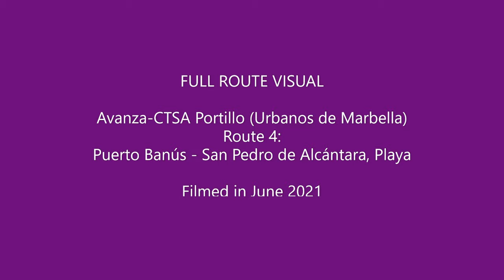🇪🇸 BUS ROUTE TIMELAPSE | Avanza-CTSA Portillo 4: Puerto Banús ➔ San Pedro de Alcántara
A full route visual of Avanza-CTSA Portillo's (Urbanos de Marbella) bus route 4 from Puerto Banús to San Pedro de Alcántara (Estaban San Mateo) via Nueva Andalucía. During the summer period, the 4 is further extended to the beach in San Pedro de Alcántara, and as this was filmed during the summer period, this route visual proudly includes the summer extension!

My opinion: 7/10. A good route with some nice scenic views around Nueva Andalucía.

60fps is available on this video.

Timing points / Bus stops end to end:

00:18  Hipercor, exterior (START)
00:22  Puerto Banús
00:29  Jardines del Puerto
00:35  Plaza Joselito
00:39  Plaza Malagueta
00:42  Avd. Manolete
00:43  Rotonda Las Lolas
00:49  Plaza Maestranza
00:55  Plaza Española
01:39  Plaza L. Alas Clarín
01:53  Tenencia Alcaldía N. Andalucía
02:01  La Campana
02:18  Iglesia Virgen Madre
02:33  Polígono Industrial Albatros
02:34  Farmacia Albatros
02:59  Los Bloques
03:46  IES Nueva Andalucía
04:01  Hogar Pensionista N. Andalucia
04:27  IES Vega del Mar
05:56  Avd. Oriental
06:22  Rot. Marqués del Duero
06:50  Doctor Eduardo Evang.
06:59  Centro de Salud San Pedro
07:13  C.C. La Colonia
07:36  Las Anclas
07:53  Rot. Palo Mayor
08:08  Rot. Avd. Salamanca
09:07  Rot. Avda. Burgos (San Pedro)
10:32  San Pedro
12:27  San Pedro (Esteban San Mateo) (END)